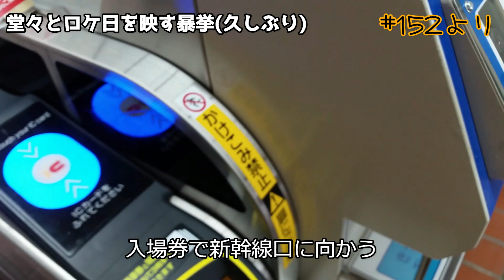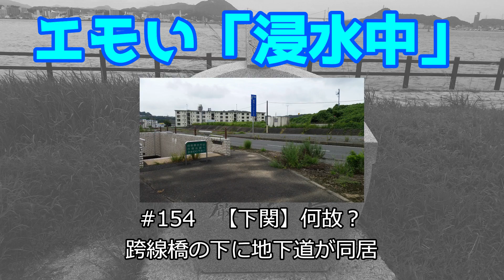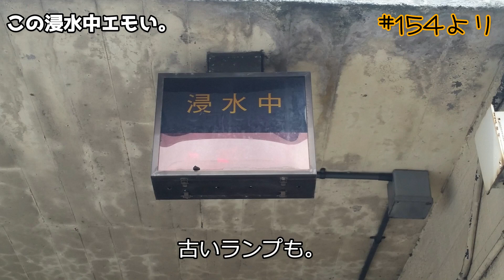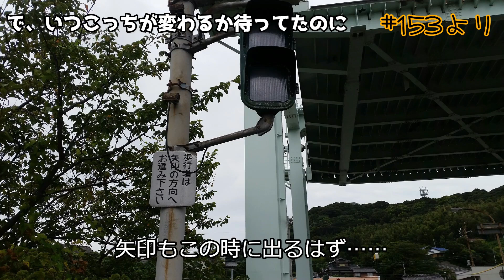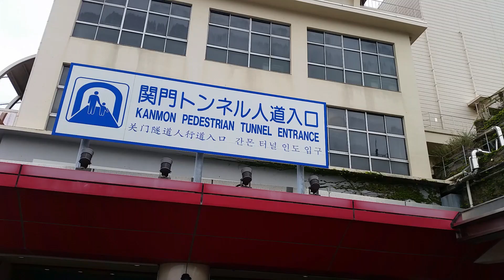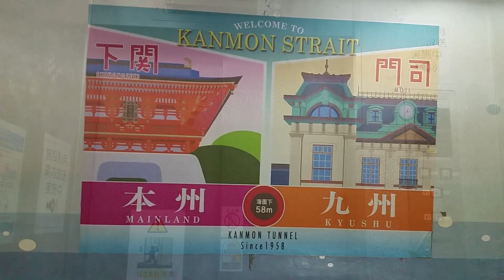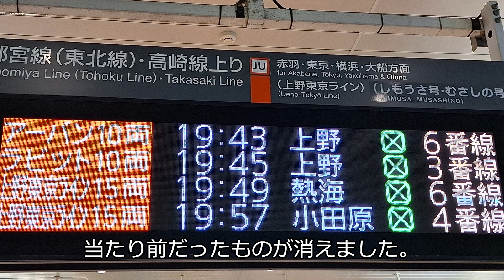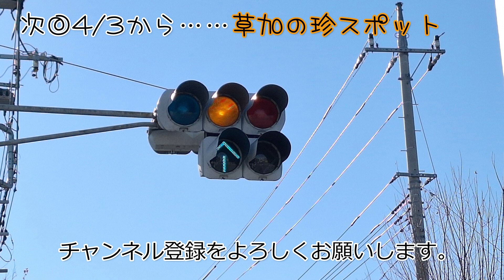【下関】ロケのすべて【まとめ＆未公開ネタ】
2～3月にお送りした「下関」のまとめと未公開ネタです。
本編の裏話は、垂れ流しのときに左上に出てきます。

0:38　新下関駅新幹線ホーム端の階段(本編：152)
2:11　藤ヶ谷地下道(未公開)
3:56　幡生の地下道(本編：154)　←紹介時のサムネをミスりました
5:03　水門の遮断機＆連動する信号(本編：153)
7:07　九州へ歩いて渡る(未公開)
9:34　フォルダのおそうじ

ロケ日：2023/9/2